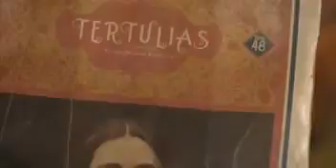Treailer Cuestion de principios